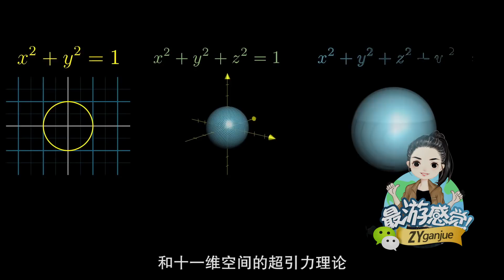物理学的终极理论出炉：宇宙11维空间或真的存在！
科学家认为90年代提出的M理论是一个物理的终极理论，他们认为宇宙是存在11个维度的。虽然人类在现在的时空只能感知三个空间维度和一个时间维度，但并不代表高维度的空间不存在。也学人类物理学水平还不够，未来通过更多的实验或许能发现更多太空中的秘密。